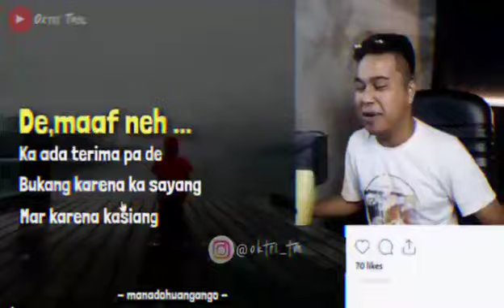Story WA maaf neh🙏 || 🎬RENALDI GILBERT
Cuma menghibur🙏